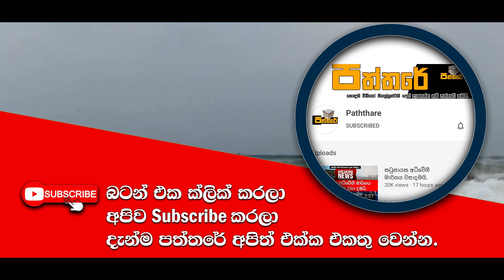සුනාමි අනතුරු ඇඟවීමක්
ඉන්දුනීසියා ගැඹුරු මුහුදේ මිට සුළු මොහොතකට පෙර ප්‍රභල භූ කම්පනයක් සිදුව තිබෙනවා. ලංකාවටත් බලපෑමක් තිබෙනවද? සියලුම විස්තරය මෙන්න.